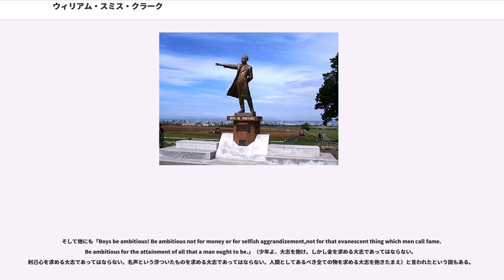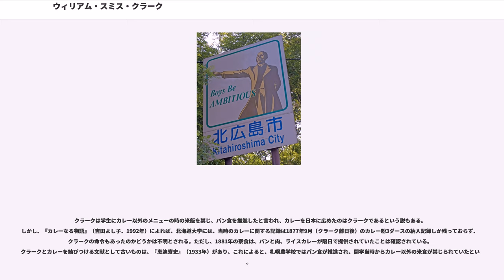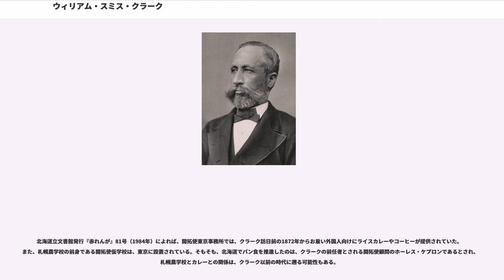ウィリアム・スミス・クラーク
ウィリアム・スミス・クラーク（William Smith Clark、1826年7月31日 - 1886年3月9日）は、アメリカ合衆国の教育者。化学、植物学、動物学の教師。農学教育のリーダー。
1876年（明治9年）札幌農学校（現北海道大学）開校。初代教頭。同大学では専門の植物学だけでなく、自然科学一般を英語で教えた。この他、学生達に聖書を配り、キリスト教についても講じた。のちに学生たちは「イエスを信じる者の誓約」に次々と署名し、キリスト教の信仰に入る決心をした。日本ではクラーク博士として知られる。日本人から見るといわゆる「お雇い外国人」のひとりである。

1826年7月31日、医師であったアサートン・クラークを父として、ハリエットを母としてマサチューセッツ州アッシュフィールドで生まれる。1834年ころ一家はマサチューセッツ州のに引っ越した。ウィリストン神学校で教育を受け、1844年にアマースト大学に入学。の会員となる。1848年に同大学卒業。

1848年から1850年にウィリストン神学校で化学を教え、化学と植物学を学ぶべく、ドイツのゲッティンゲン大学へ留学、1852年に同大学で化学の博士号取得。成績が非常に優秀であったので、同年、20代にして教師就任の要請を受けてアマースト大学教授となる。分析化学と応用化学を担当して教える（これは1867年まで担当する）。また化学だけでなく動物学と植物学も教え、計3つの専門を教えるという活躍をした。（動物学は1852年〜1858年、植物学は1854年〜1858年に担当）。

じきにクラークは農業教育を推進しはじめる。というのはゲッティンゲン大学で学んでいた時期にすでにそれに着目していたのである。1853年には新しく設立された科学と実践農学の学部の長になったが、これはあまりうまくゆかず、1857年には終了した。これによってクラークは、新しい農学教育を効果的に行うためには新しいタイプの教育組織が必要なのだということに気付いた。

マサチューセッツ農科大学（現マサチューセッツ大学アマースト校）第3代学長に就任した（初代と2代学長は開学前に辞任しているため、クラークが実質的な初代学長である）。 1860年〜1861年にHampshire Board of Agricultureの長（1871年〜1872年も再度就任）。

途中、南北戦争に参加することになり、クラークの学者としてのキャリアは一旦中断する。

アマースト大学で教えていた時期、学生の中に同大学初の日本人留学生がいたが、それは新島襄（同志社大学の創始者）である。任期中には新島襄の紹介により、日本政府の熱烈な要請を受けて、1876年（明治9年）7月に札幌農学校教頭に赴任する。マサチューセッツ農科大学の1年間の休暇を利用して訪日するという形をとった。

クラークはマサチューセッツ農科大学のカリキュラムをほぼそのまま札幌農学校に移植して、諸科学を統合した全人的な言語中心のカリキュラムを導入した。明治政府（開拓使）は欧米の大学と遜色ないカリキュラムを採る札幌農学校に、国内で初めて学士の称号を授与する権限を与えた。

札幌農学校におけるクラークの立場は教頭で、名目上は別に校長がいたが、クラークの職名は英語で「President（校長）」と表記することが開拓使によって許可され、ほとんど実質的にはクラークが校内の全てを取り仕切っていた。

クラークは自ら模範となり、学生を鼓舞、激励するだけでなく、マサチューセッツ農科大学の教え子から生え抜きを後継者に据えて規律及び諸活動に厳格かつ高度な標準を作り出し、学生の自律的学習を促した。

9ヶ月の札幌滞在の後、翌年の1877年5月に離日した。帰国後はマサチューセッツ農科大学の学長を辞め、洋上大学の開学を企画するが失敗。その後、知人と共に鉱山会社を設立し、当初は大きな利益を上げたが、その知人が横領を繰り返し、果てに逃亡する。やがて会社は破産。その後破産をめぐる裁判に訴えられて悩まされた。

晩年は心臓病にかかって寝たり起きたりの生活となり、1886年3月9日、失意のうちに59歳でこの世を去った。

彼は帰国した後も札幌での生活を忘れることはなく、死の間際には「札幌で過ごした9ヶ月間こそ...